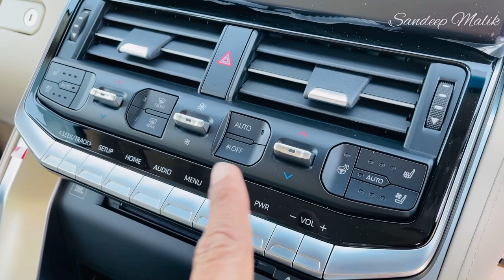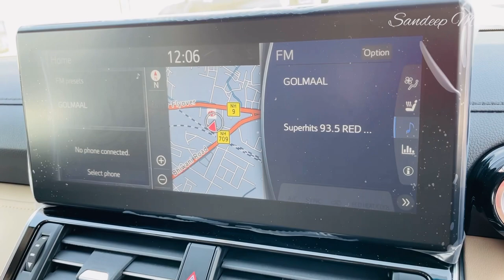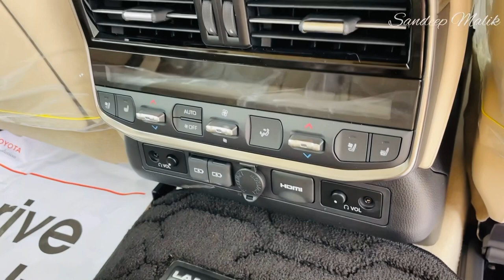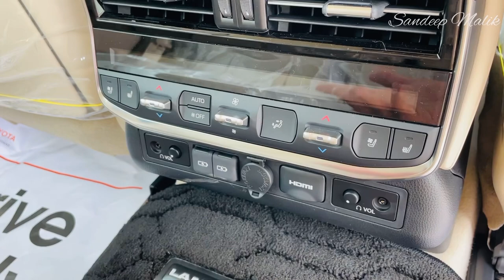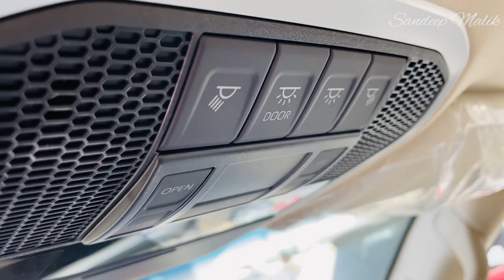Land Cruiser 2023 new model - price , features , mileage , warranty , safety